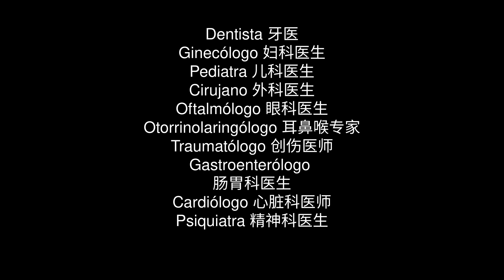实用医疗西语 Frases Útiles Para Ver Médico| 西班牙语学习，西班牙语口语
✅陈述式专题
✅虚拟式专题
✅动词短语专题
✅即学即用西语PDF+MP3下载